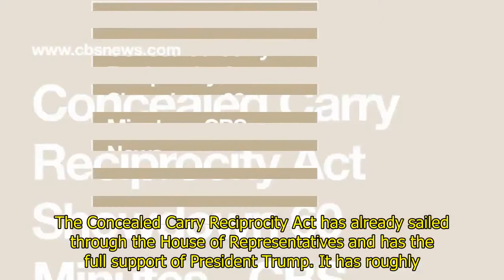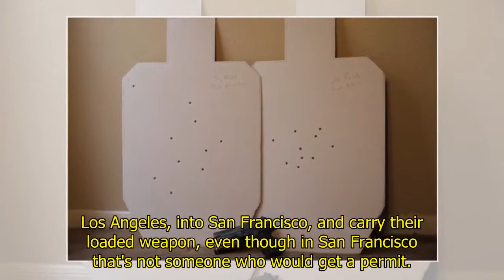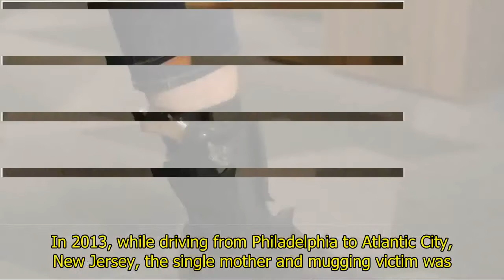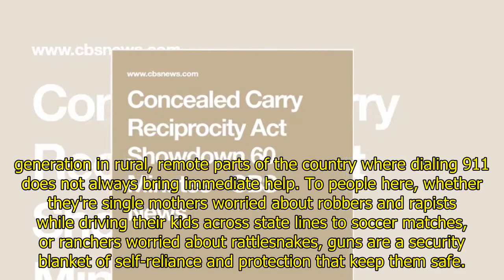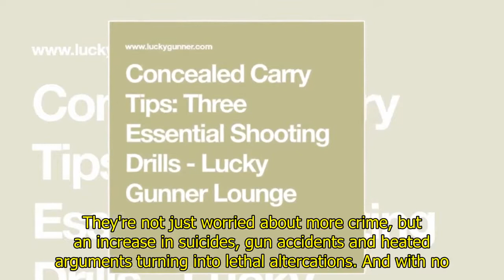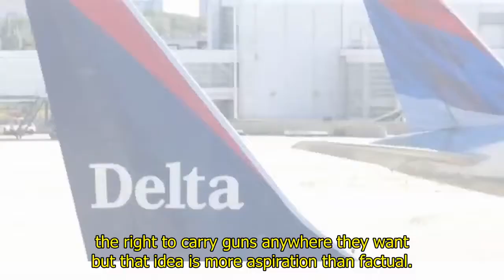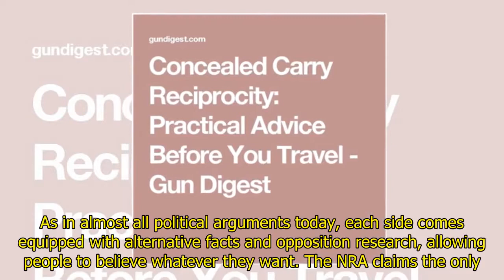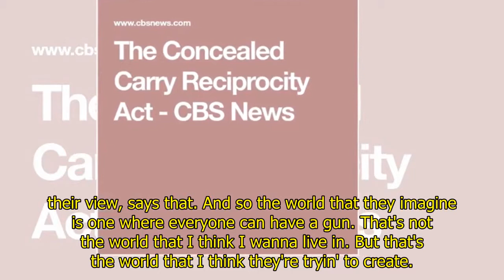World News - Showdown overConcealed Carry Reciprocity Act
The showdown over the Concealed Carry Reciprocity ActA bill passing through Congress could change the way states recognize concealed carry permitsOf all the political and cultural issues that divide red states from blue ones, none is more volatile than guns and who can carry them.Conservative rural states like Arizona and West Virginia allow almost anyone to carry a loaded firearm in public, while in urban states and big cities, it can be a felony.But a piece of legislation quietly churning its way through Congress may change all that by making gun permits more like driver's licenses, transportable across state lines. If you are allowed to carry a concealed weapon in your home state, you would be allowed to carry it in all of them.The Concealed Carry Reciprocity Act has already sailed through the House of Representatives and has the full support of President Trump. It has roughly 40 co-sponsors in the Senate where a showdown is shaping up between the gun lobby and law enforcement over states' rights and the second amendment.This is the handgun counter at Van's Sporting Goods outside Jackson, Mississippi, a state with the fourth highest gun fatality rate in the country and some of the weakest gun laws.Pretty much anyone 18 years of age and not a convicted felon can carry one of these concealed weapons here in their pocket, their pants or their purse for self-defense against muggers, carjackers and other assailants. If the Concealed Carry Reciprocity Act becomes law, they'll be able to carry them legally across state lines and onto the streets of any city in America.Tim Schmidt: I think the aim of this bill is to simply allow responsibly armed Americans to-- to be able to travel and-- and-- and continue to defend their families.Steve Kroft: And carry concealed firearms.Tim Schmidt: And carry concealed firearms.Steve Kroft: Anywhere?Tim Schmidt: Yes. Yes.Tim Schmidt is president and founder of the United States Concealed Carry Association. Along with the National